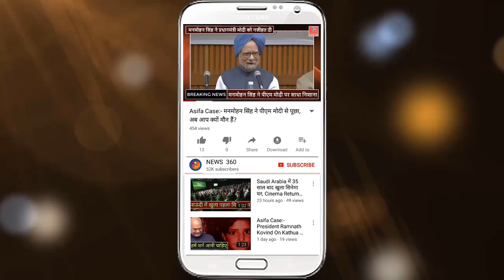Sultanpur का नाम अब हो सकता है Kushbhawan Pur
UP Governor Ram Naik Wrote A Letter To CM Yogi Adityanath For Change Sultan Pur Name To Kushbhawan Pur.